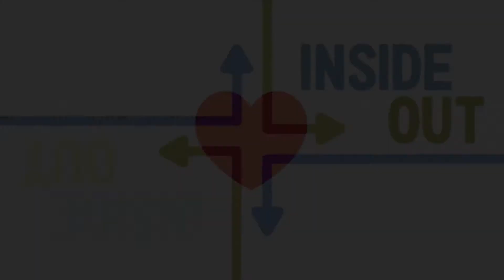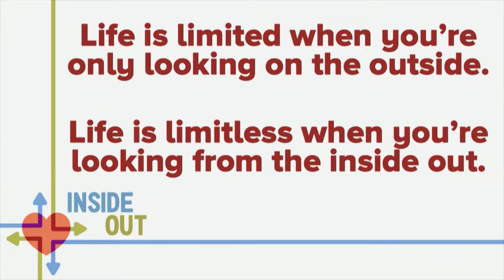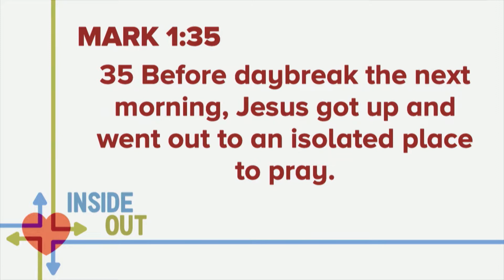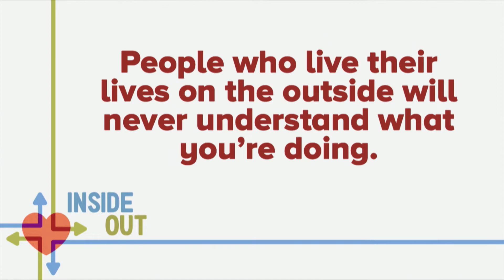Look At Life From The Inside Out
Jesus knew one of the simplest truths about having a relationship with God – quality time. He knew that in order to have an active and close relationship, he had to spend time alone with his Father. If Jesus, who is the Son of God, had to spend time alone in prayer, then how much more important is it for us to do the same? As humans we try to overcomplicate our relationship, making “to do” lists that, if we check all the boxes off, we feel as if we’ve “connected” with God. But relationships don’t work that way. If we want to experience more love, joy, and peace in the coming new year, we’ve got to get back to the basics. We’ve got to realize the simplicity of being in relationship with Jesus on a regular basis.